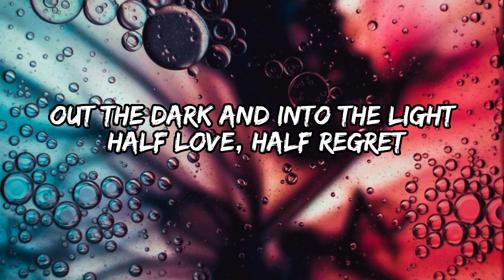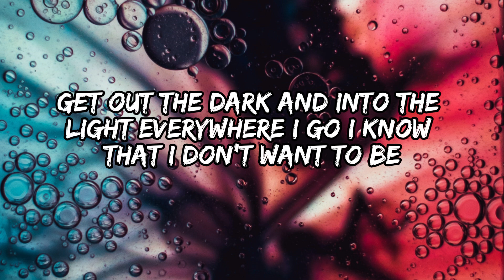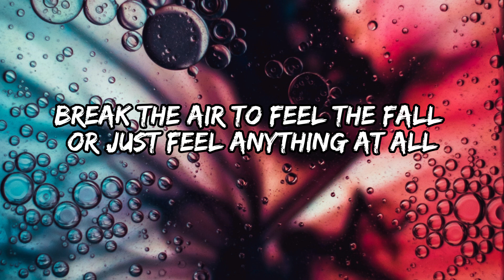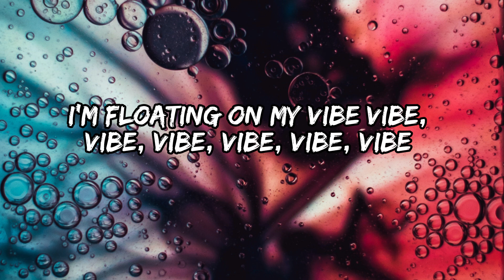Janet Tung, t’art - Sex, Drugs, Etc. (Instrumental)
Janet Tung, t’art - Sex, Drugs, Etc. (Magic Cover Release)

Lyrics:
Late night telephone Calling all the wallflowers I know
Out the dark and into the light Half love, half regret
Dressing up for polaroids and cigarettes Socialize, romanticize the life
I'm floating on my vibe Vibe, vibe, vibe, vibe, vibe
Bulletproof passengers On the road to sex, drugs, etcetera
Get out the dark and into the light Everywhere I go I know that I don't want to be
Part of something I won't ever need; Your socialized, romanticized life
Out of touch in harmony Designer drugs from dead end streets
Break the air to feel the fall Or just feel anything at all
I'm floating on my vibe Vibe, vibe, vibe